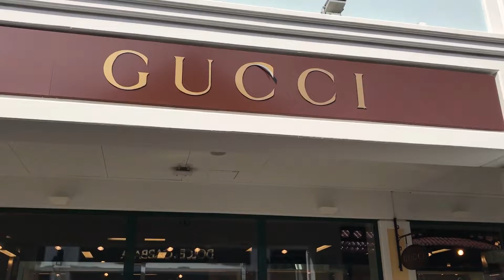VLOG: Poslednja ekskurzuija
Početkom septembra smo posetili Prag i Beč i u ovom vlogu možete videti kako smo se proveli i šta smo sve tamo videli. Uživajte

Ne zaboravite da lajkujete ovaj video ako vam se svidi i bacite taj subskrajb!